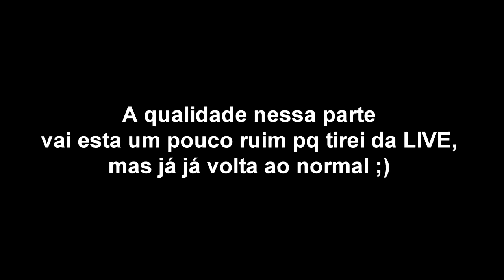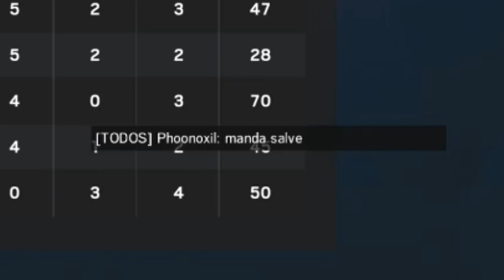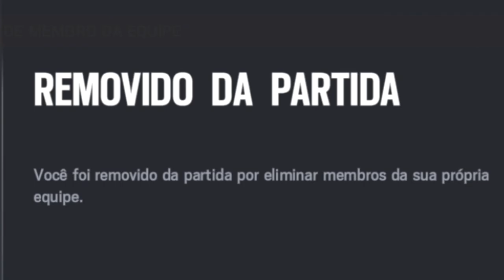RAINBOW SIX - ZOEIRA DE MELHORES MOMENTOS AO VIVO 😂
É isso mermo, nesse vídeo você confere os melhores momentos que rolou na LIVE!